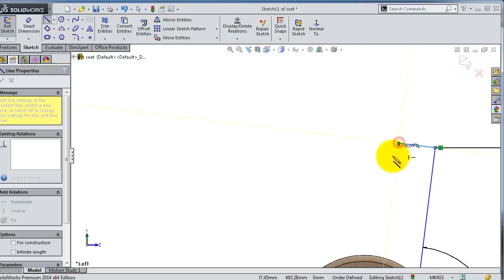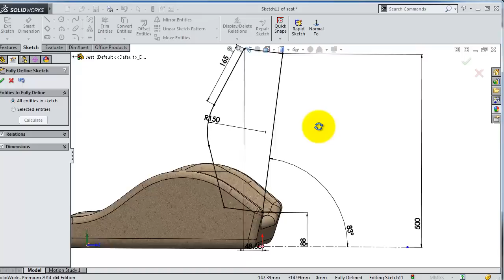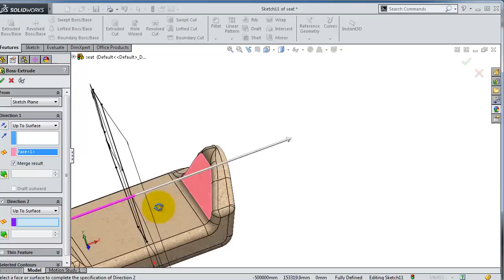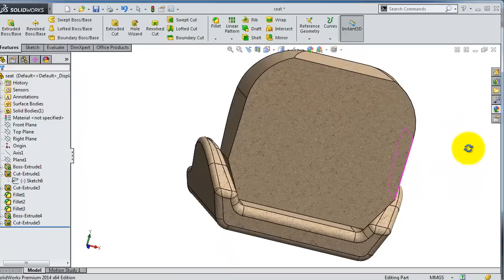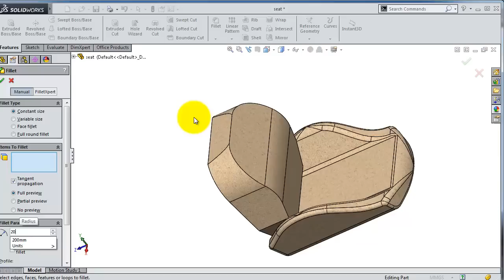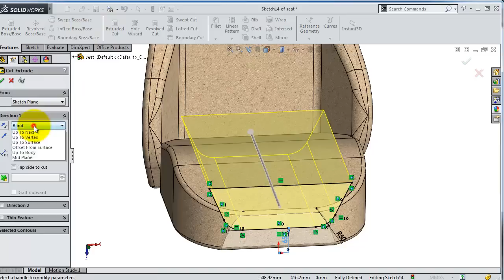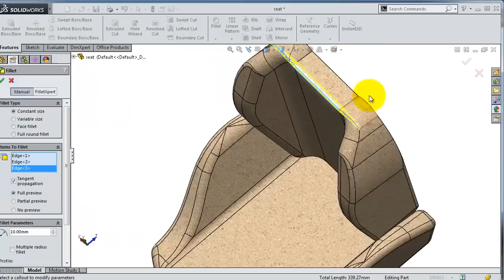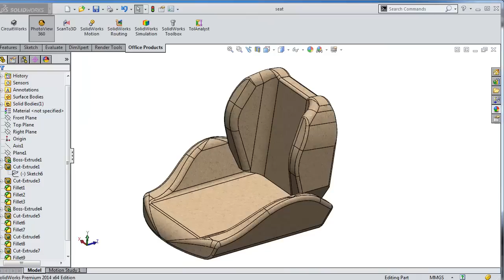6- SolidWorks || Forklift ||: Seat2